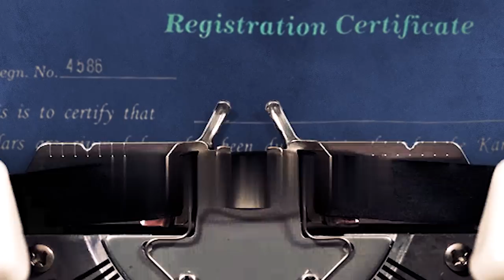Raj B Shetty Birthday Special - 777 Charlie | Rakshit Shetty | Kiranraj K | Paramvah Studios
He gives all the right medical attention to Charlie, while he also passes on priceless life lessons to Dharma. Wishing our vet Raj B Shetty a very happy birthday, here is a short video from team 777 Charlie.

Starring: Rakshit Shetty, Sangeetha Sringeri, Raj B Shetty, Danish Sait and others.

Written & Directed By: Kiranraj K

Produced By: Rakshit Shetty and G.S Gupta

Presented By: Pushkara Mallikarjunaiah

Production House: Paramvah Studios and Pushkar Films

Music and Background Score: Nobin Paul
DOP: Arvind S Kashyap
Editor: Pratheek Shetty

Lyrics: Kiran Kaverappa, Nagarjun Sharma, Keerthan Bandary
Dialogues: Raj B Shetty, Abhijith Mahesh, Kiranraj K

'Raj B Shetty Birthday Special' Video Edited By: Rakesh Shetty

Costumes: Pragathi Rishab Shetty
Production Designer: Ullas Hydoor
Stunts: Vikram Mor
Supervising Producer: Krishna Banerjee
Executive Producers: Sudhee D.S., Binay Khandelwal, Hemanth Kumar
Marketing: Kavya Vinay
Production Manager: K.S Rajesh, Shashidhara B
P.R.O. : Sudheendra Venkatesh
Canine Trainer: Pramod B.C.
Stills: Guru Kaup

Direction Team: Anirudh Mahesh, Sharath Mallesh, Varun Bhat, Prasad Kanteerava, Sourabh A.K, Nimisha Kannath

Posters: Kreative Crew (Adarsh Mohandas)
VFX Supervisor: Rahul V Gopalakrishnan
VFX: Pinaka Studios
Digitally Powered By: Creative Guyz